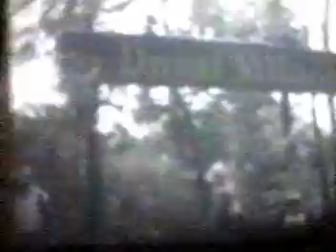The Oliphant Family Story-The Early Years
Florida 1975-2nd part
Stop in Chesapeak-Va

Kendall  Oliphant